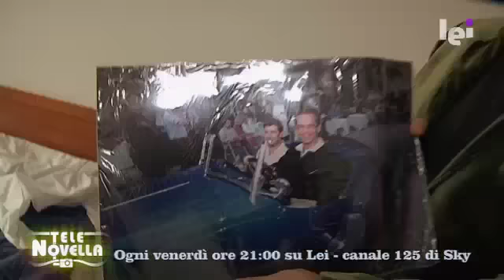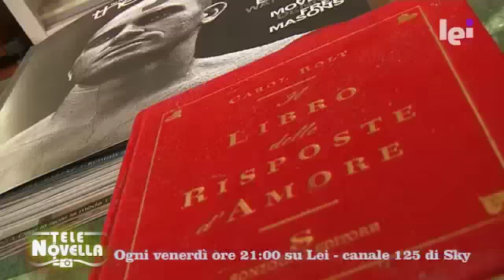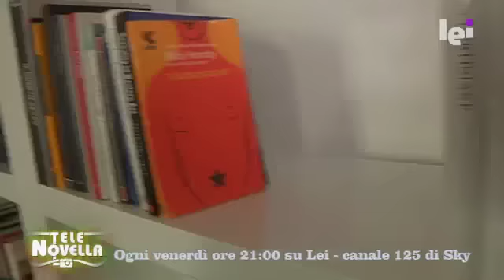Telenovella - A casa di... Alessandro Cecchi Paone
Fabio Canino invade il nuovo appartamento milanese di Alessandro Cecchi Paone. Il conduttore ha lasciato la sua storica casa romana poichè troppo "etero". Dunque il pungente Canino vuole indagare se la nuova abitazione di Cecchi Paone sia a tutti gli effetti gay-friendly.
Casa nuova, vita nuova? Pare di sì, anche perchè Alessandro ha il comodino pieno di portafoto che aspettano di essere riempiti.